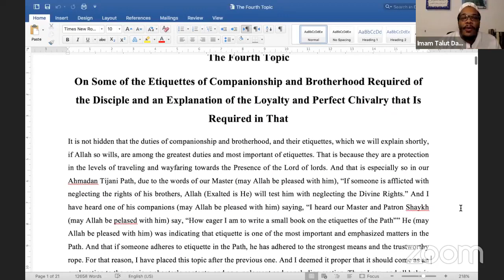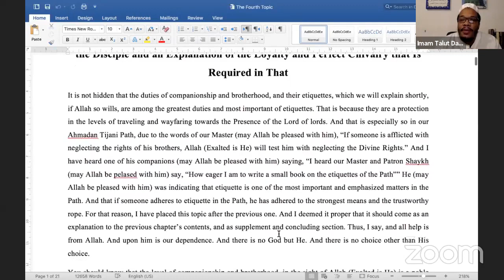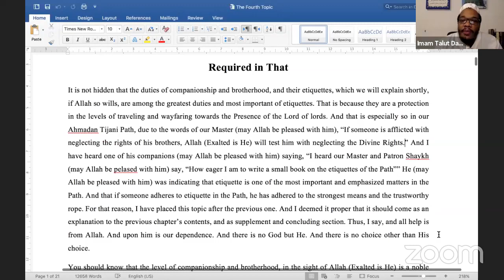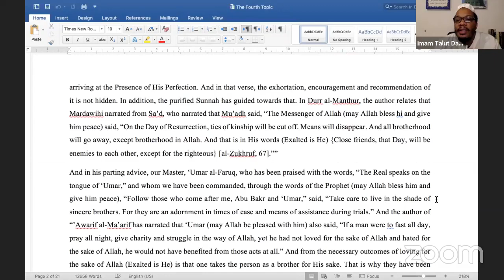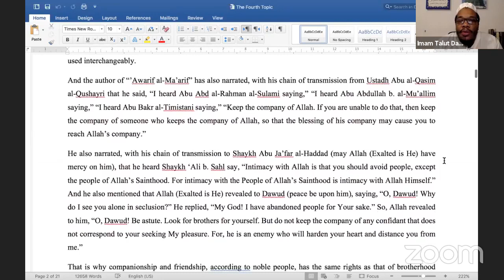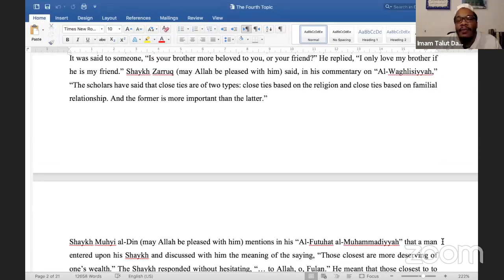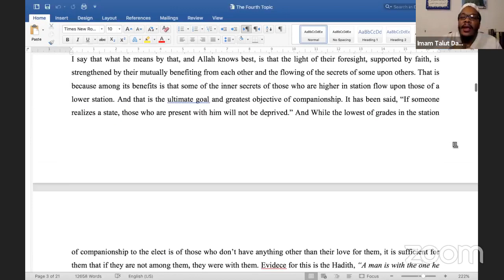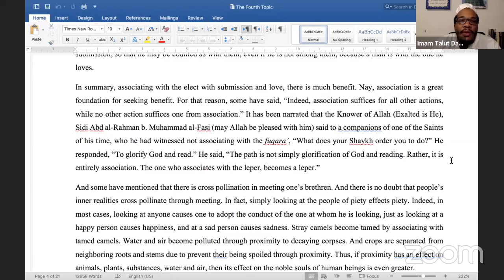Knowing the Path to Allah by Shaykh Ibn Arabi Saih Al-Tijani: Episode 16 - Imam Talut Dawood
Help us in sponsoring our programs so that we can continue to bring more benefit to the community!

LIVE session originally conducted in Sout Ilaahi Facebook Page